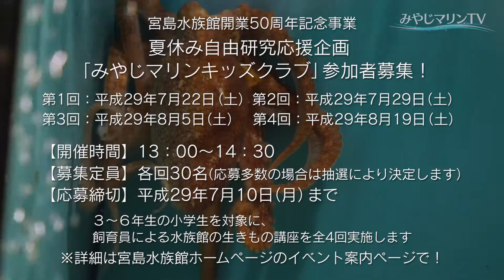みやじマリンTV6月号(2017年) 「小さい！かわいい！かくれた“豆魚”たち」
今月は「小さい！かわいい！かくれた“豆魚”たち」です。
みやじマリンの隠れた、かわいいお魚達を紹介します！